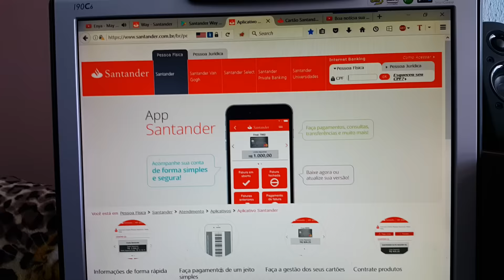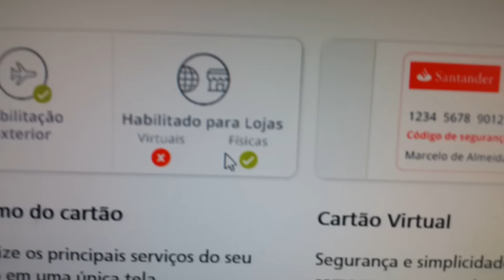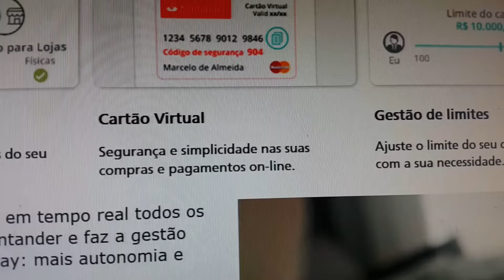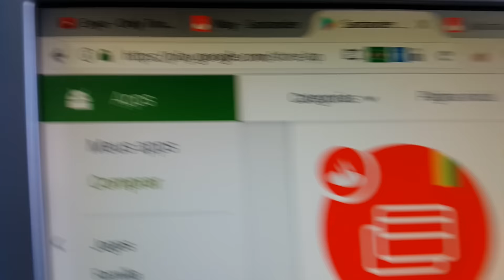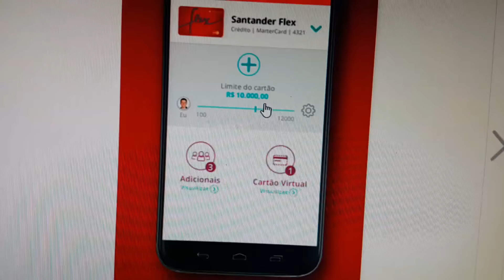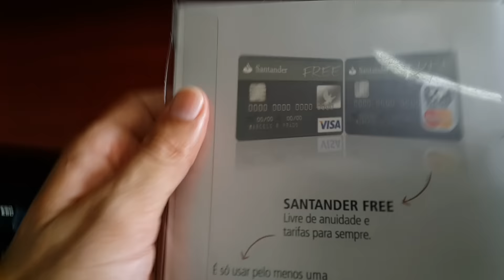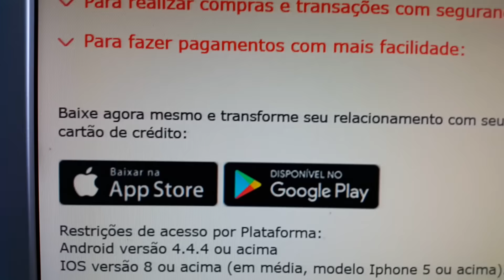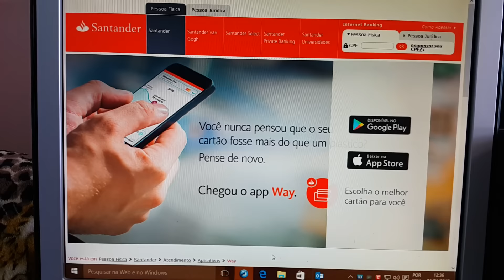RESENHA SOBRE O APP DO SANTANDER SUPER PERFEITO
Links para descontos na Compra de máquinas PagSeguro no Canal Minizinha